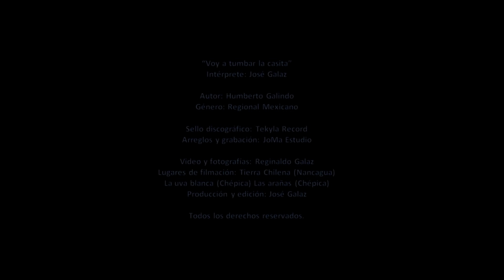Voy a tumbar la casita (VIDEO OFICIAL) José Galaz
Canción norteña popularizada por Bronco. Uno de los temas del disco "La Noche Perfecta" Disponible en todas las plataformas digitales, bajo el sello discografico Tekyla Record. Charro José Galaz Cantante Chileno 🇨🇱